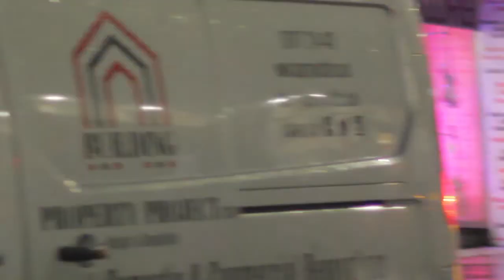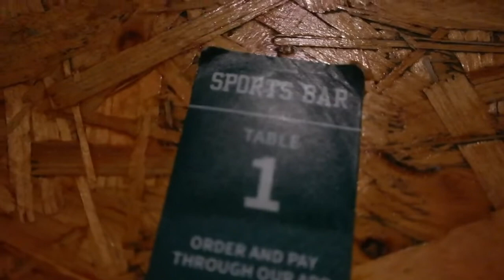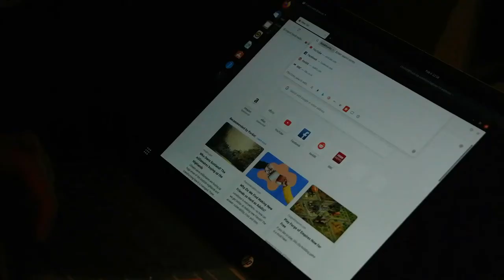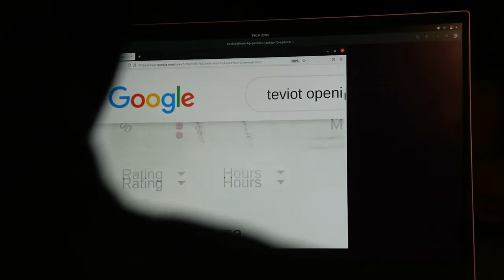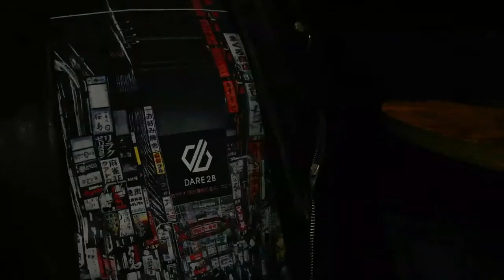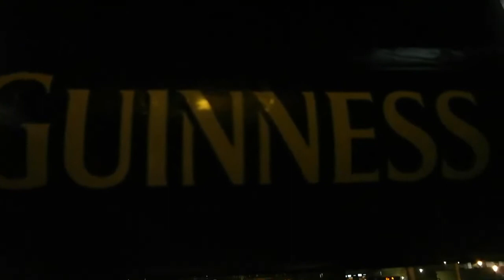Bitter Glory- Heist Film Challenge Feb 2022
Submission for the February 2022 Heist film challenge!